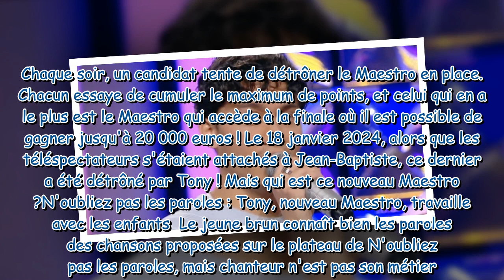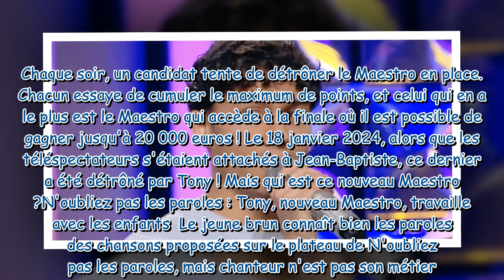N'oubliez pas les paroles Qui est Tony, le nouveau Maestro qui a détrôné Jean Baptiste